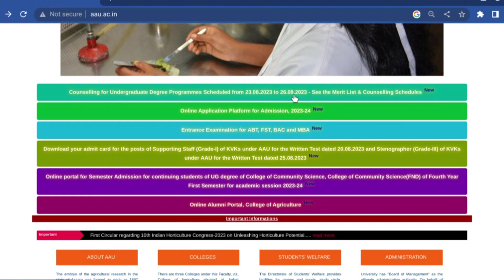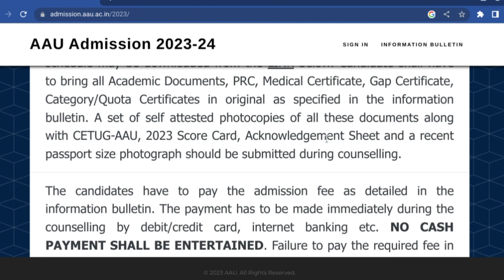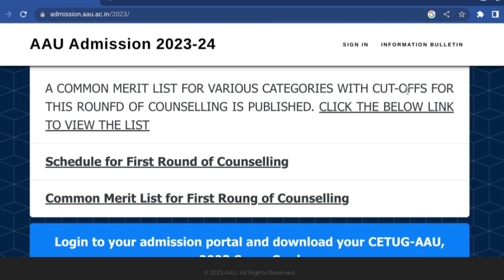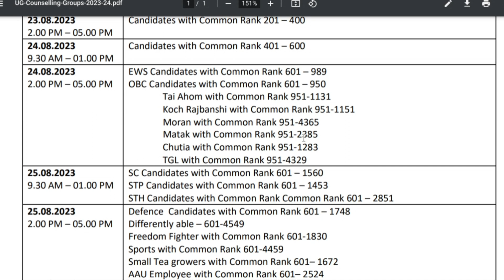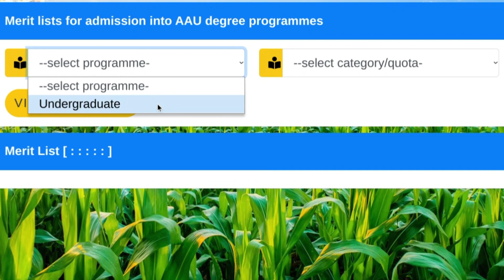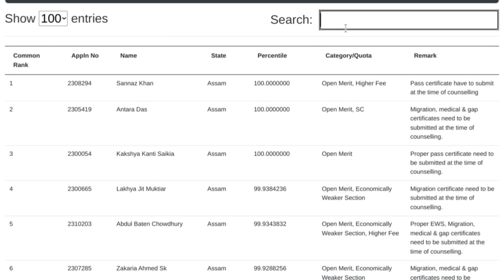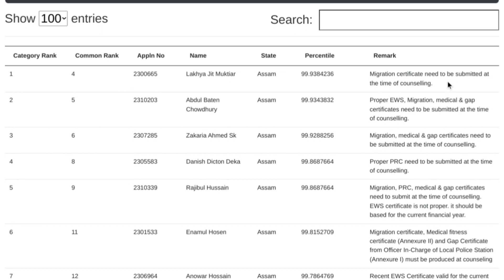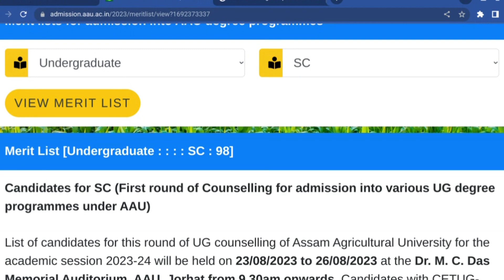AAU Counseling date ,Merit list , Category Rank released 🔥🔥| The Agro Boy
AAU vet exam
Aau vet
AAU CET 2023

AAU CET 2023 Documents required at the time of reporting/Counselling
AAU MERIT LIST 2023-24
How to download aau category rank
How to download aaau merit list

Agriculture
veterinary
Khanapara veterinary College
Lakhimpur veterinary College
jorhat Agriculture college
Assam Agricultural College